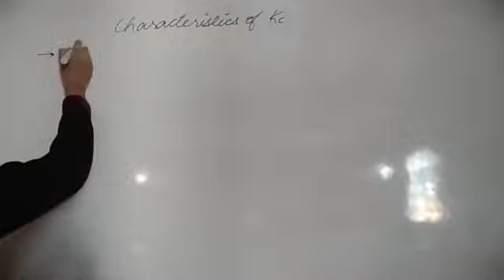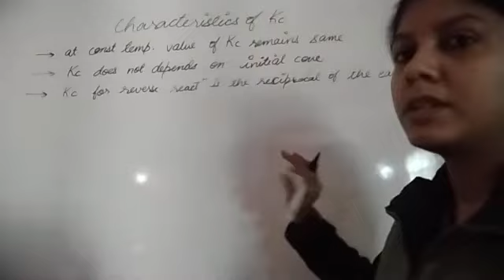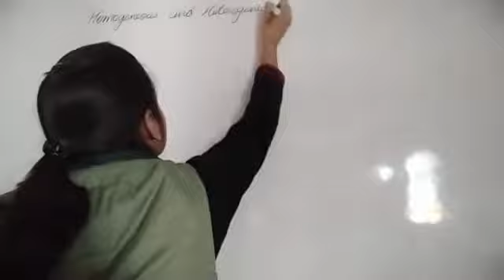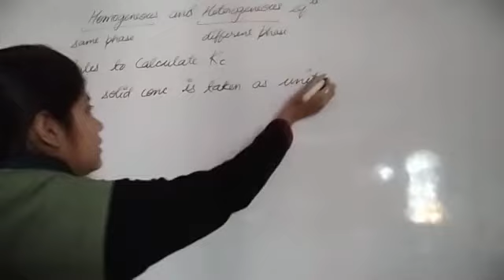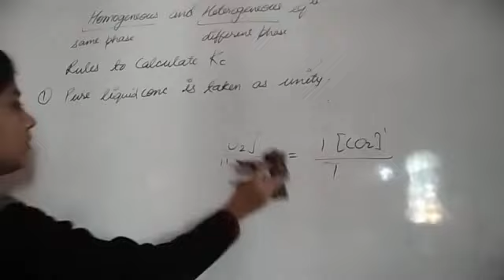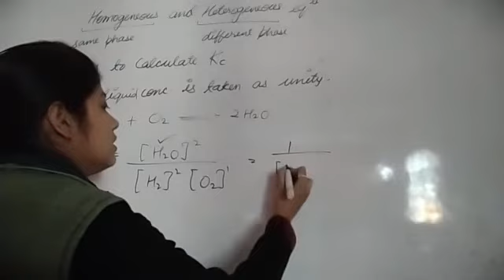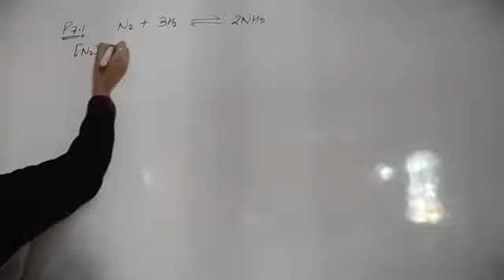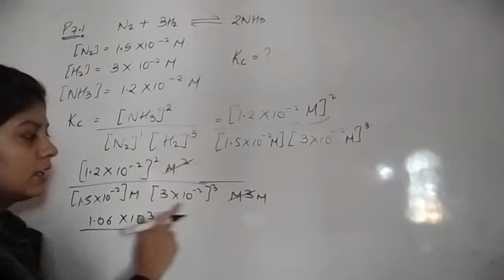28 nov, Class XIth, chemistry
Equilibrium constant and its numerical